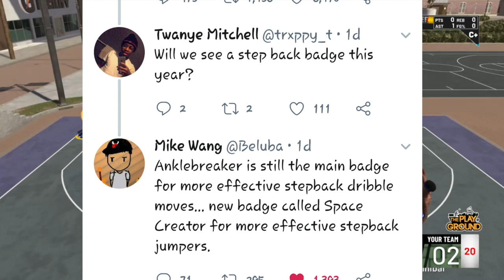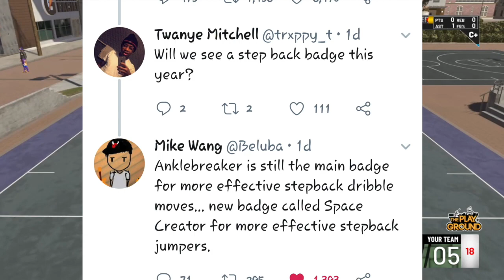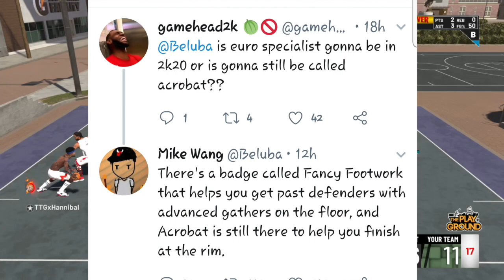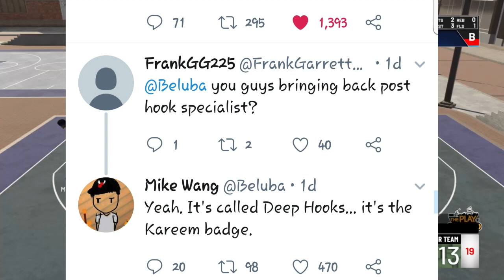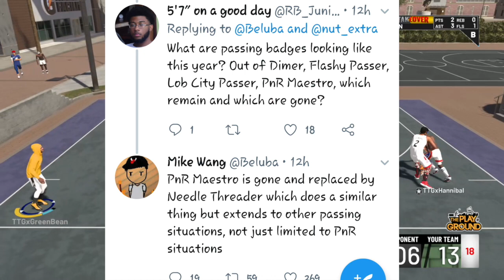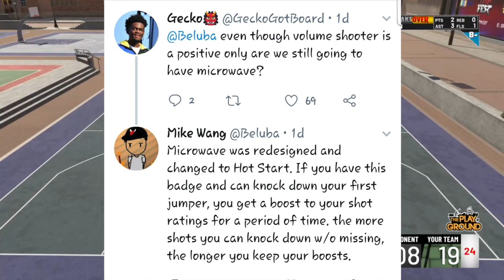NBA 2K20 NEW BADGES LEAKED PT. 2!!!!!!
my park ankle breaker badge hall of fame cheese nadexe nadexey jumpshot custom jumpshots best patch rep superstar mypark nba player expose exposed kyrie lebron curry nba 2k19 best dribble moves, nba 2k19 mt dew tournament, nadexe prettyboyfredo, nba 2k19 ultimate dribble tutorial, how to speedboost with a sharpshooter, best dribble moves in nba 2k19, best player build in nba 2k19, nba 2k19 animation glitch, nba 2k19 vc glitch, best rhythm dribble in nba 2k19, NBA 2K19 KOBE BETWEEN THE LEGS DRIBBLE SPAM, NBA 2K19 DEMIGOD GLITCH, NBA 2K19 DOUBLE REP